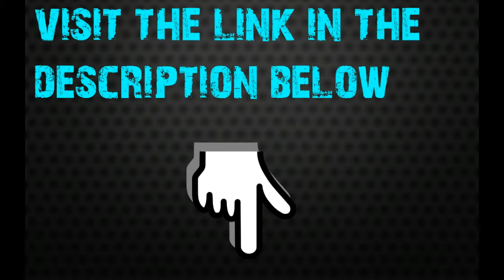Now Get Turkish Citizenship by Investment....much eassy way.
Now Get Turkish Citizenship by Investment
The Turkish government has announced, Turkish citizenship by investment:
The Turkish government has said that citizenship will be given to the investors or valuable property buyers. According to the German media and according to the Turkish government, a Turkish passport can be given to such foreigners who will buy a real estate equal to one million US dollars. Similarly, a Turkish passport will also be given to such investors who will be invested equivalent US two million dollars. Last week, Turkish President Rajab Tayyab Erdogan said that the citizenship can be given to those Iraqi and Syrian people who are working illegally in the employment market if they pass a security test. On the other hand, the European Union has also said the Turkish government to allow the Syrian citizens to get citizenship.
I think this is the great opportunity to get the Turkish citizenship by investment. Especially, for big investors who want to invest their money in a foreign country and also want to get their citizenship. The offer of Turkish government is a great way to get citizenship by investment.